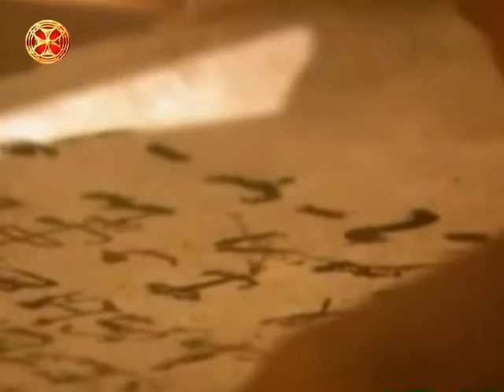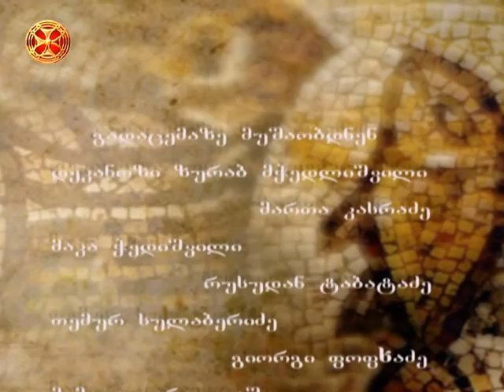ძველი აღთქმის განმარტება - ლოცვა დანიელ წინასწარმეტყველისა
dzveli agqtmis gamarteba - locva daniel winaswarmetyvelisa